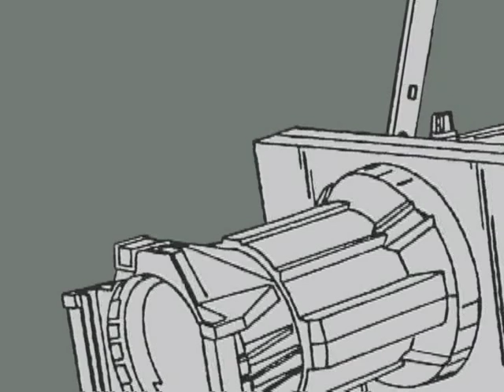Taller de Técnica Vocal. Imparte: Muriel Ricard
Este año ONIRISMOS tiene planeado para ustedes una temporada de talleres que se organice a lo largo del 2013. Una temporada de talleres enfocada a diversos rubros de la vida escénica, en disciplinas tales como la dramaturgia, la actuación, la voz, etcétera. Este año, empezamos con el Taller de Técnica Vocal, impartido por Muriel Ricard. Ojalá puedan acompañarnos.

Taller de Técnica Vocal
MODULO 1
Imparte: Muriel Ricard
Horario: Martes y Jueves, de 11:00 a 13:00 hrs.
Duración: 20 horas
Fecha: Del 5 de marzo al 11 de abril.
(26 y 28 de marzo no habrá sesiones)
Lugar: Foro Contigo América, ubicado en Arizona #156 Col. Nápoles.

Se entregará constancia de participación.

Cuota de recuperación: $2,300.00,
pero si te inscribes antes del 20 de febrero, sólo pagas $1,800.00.

Aparta tu lugar desde $500.00

CUPO LIMITADO.

DIRIGIDO A:
profesionales en Artes Escénicas y Comunicadores en general.

OBJETIVO:
Encontrar tu voz, es buscar tu propia musicalidad. Una mezcla de técnica y generosidad expresiva. También propone afirmar la inspiración o "genio" personal. Este es un trabajo para cuestionar lo que se dice y la forma en que se dice, ya sea a través de la palabra, el movimiento, el canto, el grito o el silencio.
"Fomentar, asimilar y desarrollar una técnica vocal como generadora de una creatividad escénica expresiva y así dotar a los aspirantes de una experiencia orgánica en un sistema vocal integral para que por medio del reconocimiento de sus propias características físicas y auditivas se produzca en ellos un proceso de comprensión, ejecución y expresividad que desarrolle en el ejecutante la progresión en su capacidad vocal interpretativa"

DESCRIPCIÓN:
Acercamiento a las técnicas Panthéatre / Wolfsohn / Roy Hart:
• Higiene Vocal
• La respiración
• Los resonadores
• El registro vocal
• Trabajo corporal
• Colocación
• Matices
• Dicción
• Texto
• Proyección
• Ejercicios de Expresividad Lúdico-sonoros.
• Improvisación
• Fisiología de la voz
• Creación de imágenes, contenido emotivo y creación de Atmósfera.

REQUISITOS:
• Traer un texto de memoria, (mínimo 150 palabras, de preferencia prosa contemporánea)
• Botella de agua grande.
• Toalla o tapete de ejercicio
• Ropa cómoda, pants de preferencia
• Pañuelos desechables
• Cuaderno y pluma para tomar notas

MURIEL RICARD
En 1992 inició sus estudios de teatro profesional en el Teatro Studio "T" del maestro Abraham Oceransky, institución en la que además realizó un curso intensivo de expresión corporal impartido por R. DEGAR. Dos años más tarde viaja a Francia —1994— y cursa el Diplomado en teatro SORBONNE Nouvelle Paris 3 y El enfrentamiento de diferentes técnicas teatrales en el Studio Alain de Bock, dirigido por Y. Carlevaris y N. Chemelny. Durante 1997 realizó el curso de perfeccionamiento teatral que dirigió José Caballero en la Casa del Teatro. Como actriz ha participado en diversas puestas en escena como La Última persona, bajo la dirección de Lydia Margules; Huellas y Sueño de una noche de verano, dirigidas por Carlos Corona; Cabaret Museo Deseo, que dirigió Juan Carlos Cordero y Los Negros, dirigida por José Luis Cruz. En televisión actuó en las telenovelas Mirada de Mujer (1996) y Mirada de Mujer, el regreso (2004). En cine ha participado en las cintas In the time of the butterflies, Vampires-Los Muertos y Fidel, entre otras. Ha sido invitada por la Asociación Mexicana de Narradores para impartir el taller "Voz y Teatro coreográfico" y entre 2005 y 2006 fue profesora de teatro en París, Francia. Actualmente es maestra de Voz en el Colegio de Literatura y Arte Dramático de la Facultad de Filosofía y Letras de la UNAM, e imparte el Taller de Técnica Vocal en el Centro de Estudios para el Uso de la Voz, CEUVOZ.